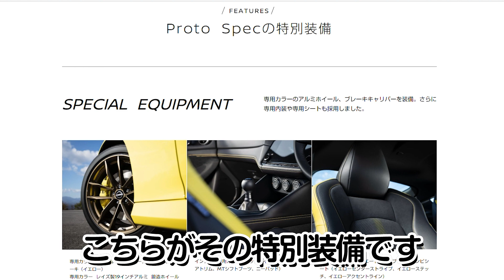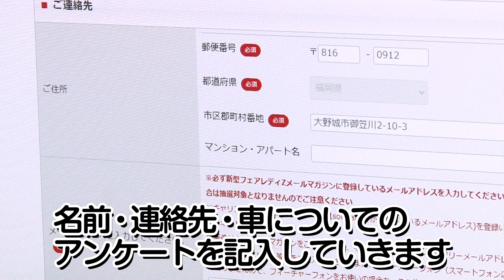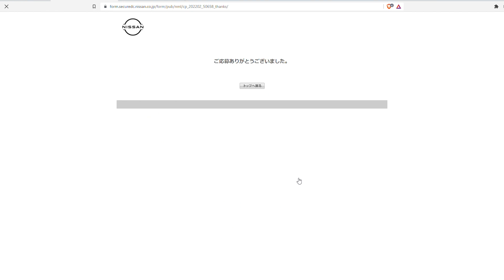【プレゼント企画】新型フェアレディZ プロトスペック 抽選に応募のやり方！プレゼント企画もあります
新型フェアレディZプロトスペックに応募の様子を動画にしました！
プレゼント企画もありますので最後まで御覧ください！！

【目次】
00:00 フェアレディZ応募まで
02:38 視聴者プレゼント

動画の詳細欄に商品ページへのリンクがありますので詳しくはそちらを御覧ください

2022年6月下旬に発売される日産新型「フェアレディZ」。先行して2月7日から特別仕様車となる新型「フェアレディZ プロトスペック」の抽選申し込みが開始されました。

YOURSでも早速、応募しました！

プレゼント企画への応募フォーム
応募は締め切りました。

締め切り：2022年２月20日

↑沢山のご応募お待ちしております↑

ガラス系コーティング剤バーニッシュ

新型フェアレディZ FAIRLADY Z#日産Z#特別仕様車#抽選応募

15年の信頼があるからこその驚異のリピート率！